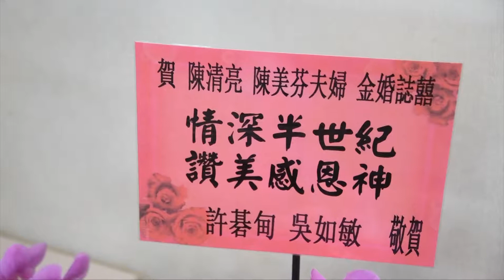休士頓受到許多人尊稱大姐的她..今年九月歡度五十金婚感恩禮拜..親朋好友相聚一堂獻出心中的祝福...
休士頓松年學院董事長陳美芬..2018年9月與夫婿陳清亮舉行五十金婚感恩禮拜..親朋好友以音樂、歌唱及賀詞祝賀兩人走過五十載歲月..陳清亮表示..當夫婦兩人有爭執時..就算爭贏了又如何..只有輸了更多情感..因此他總是採取讓步的方式應對..也因此讓兩人順利攜手到今天...